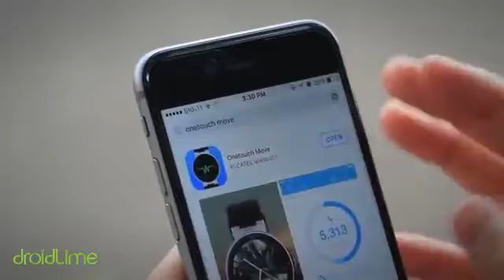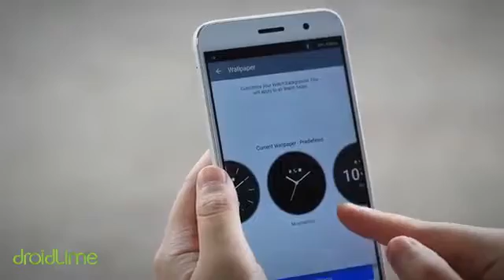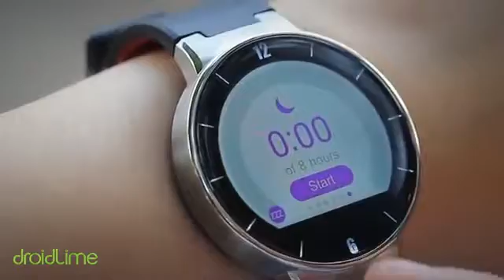Alcatel Onetouch Watch Review Indonesia